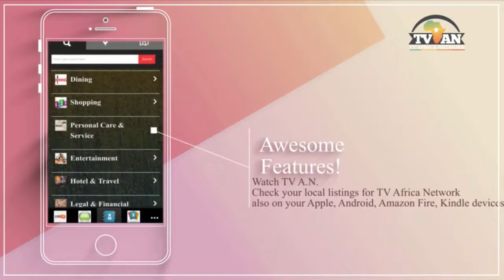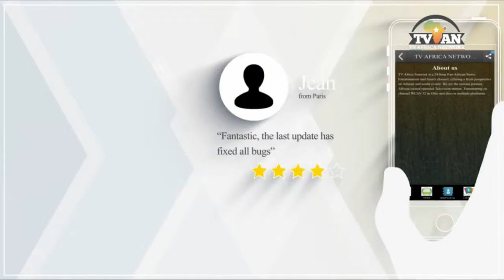tv africa Network Live Stream